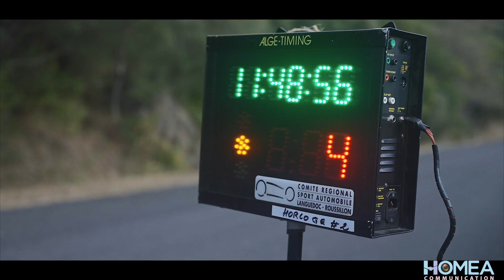Rallye des Fenouillèdes 2022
🎬 Réalisation pour le Rallye Perpignan Roussillon Fenouillèdes 2022, coupe de France des rallyes.
FFSA - Fédération Française du Sport Automobile
👍 Organisé par Asac66 présidé par Benoît fourquet.

👉 Merci à Maju Saxovts pour l'organisation et les accès sur les différents lieux.
👉 Merci à antoine commissaire au départ du barrage de Vinça.
👉 Merci à Sebastien Mithouard pour son aide et ses bonnes infos.

Merci aux pilotes : 😎
Jordan Berfa
Genesca AUTO SPEED
Vivens Yannick
Jeremie Turco
Benjamin Tastu
François Guedj
Jerome Janssens
Guy Mottard
Frederic Casoratti
Guillaume Genescà
Julien Bouchindhomme
Laurent Estorach
Joan Prats Fabrega
Yann Bourgeon
Jean Paul Terral
Julien Macary
Olivier Vivens
Jordi Paez
Guillaume Broux
Christophe Potavin
Franck Delzers
Nicolas Matas

☎️ Nous contacter ☎️
Dilan Kilic
Technicien Conseil
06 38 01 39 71